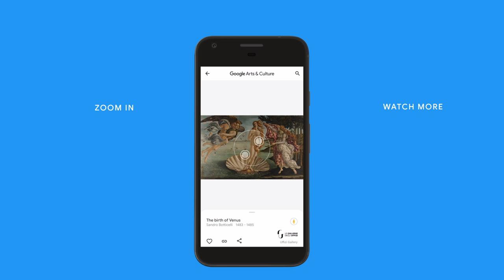LOLO ZOUAï in ART ZOOM 🔍 | Botticelli | Google Arts & Culture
Discover the painting "The Birth of Venus" by Sandro Botticelli (Uffizi Gallery). Ever wondered what’s the mystery behind the beautiful woman in a shell ? Lolo Zuaï shares her unique perspective on  "The Birth of Venus".